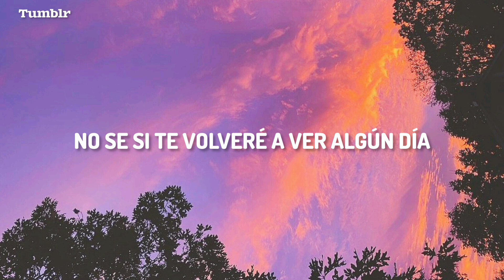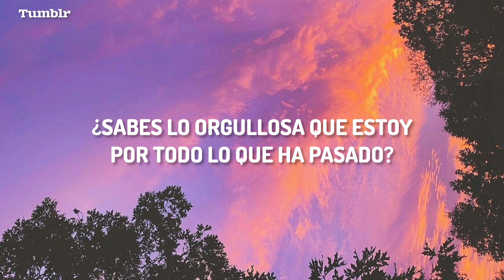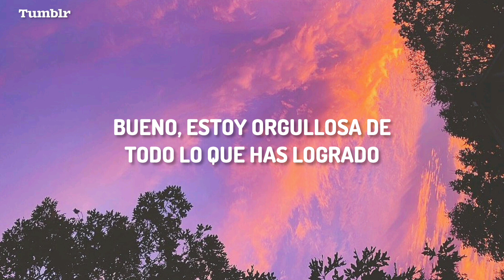Olivia Rodrigo - Hope Ur Ok (Español)